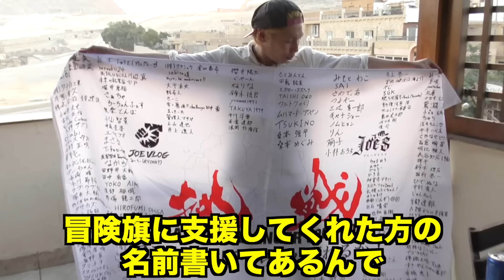いよいよアフリカ縦断スタート！エジプトに着きました。【アフリカ縦断#1】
【アフリカ縦断#2】

ここだけの旅の限定動画をジョーズクラブで配信中
【ジョーズクラブお申し込みはこちら↓↓】

ゆるい旅の日常をアップしていきます

【ジョーの新刊「瞬発力の高め方」はこちら↓↓】